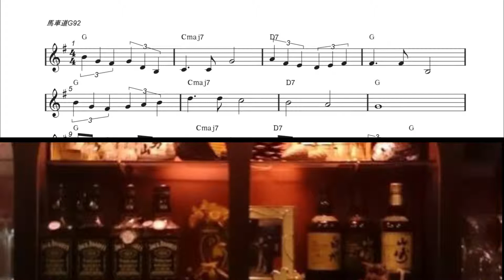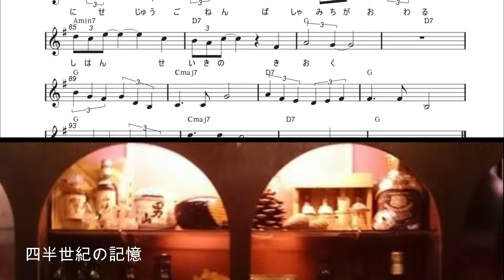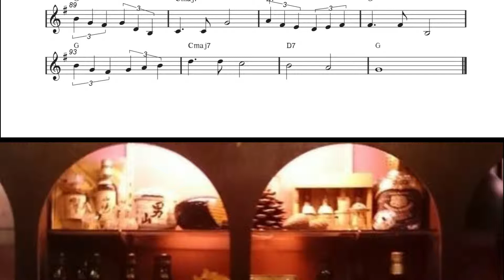馬車道 インスト 楽譜掲載動画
■HP　僕の歌

作詞・作曲/Bapak Uchida

「馬車道」

寄り道　道草　気分
四つ角　電車道

良いことありそな予感
路地裏　はぐれ道

最寄りのバス停の前
安らぐ　店構え

歌声こぼれています
”馬車道”　気にかかる

ドアを開ける
満員のカウンター

素敵な　ママさん
せわしく　動いていた

それが最初です
”馬車道”と出会い
四半世紀が過ぎる

（間奏）

最初は　隠れ家　気分
煙草に火が点る

ほろ酔い気分で「恋」を
どれだけ歌ったか

いつしか仲間に知れて
うわさの的になる

ドアを開ける
待ち伏せの仲間たち

予想が的中
笑顔があふれていた

そして別れです
”馬車道”が閉まる
四半世紀のメモリー

2015年
”馬車道”が終わる
四半世紀の記憶